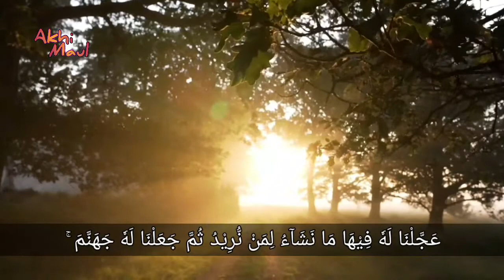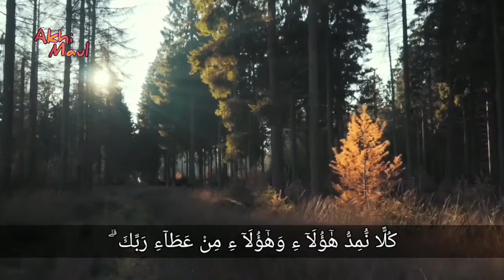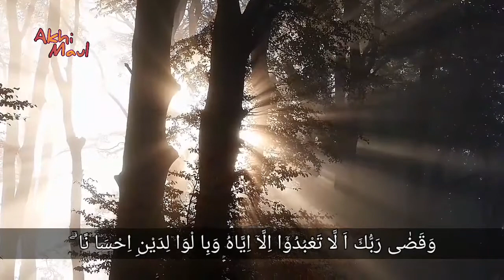Merdu!!! Nada Jiharkah - Surah Al Isra' ayat 18-27 - Ust. Syamsuri Firdaus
jika bermanfaat silahkan di Share!!!